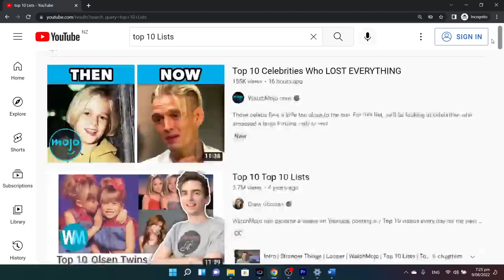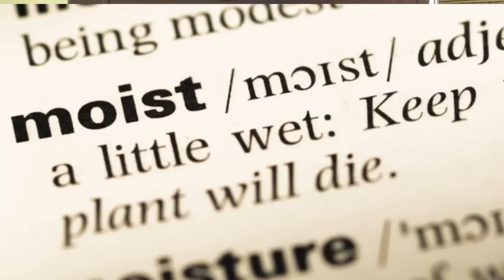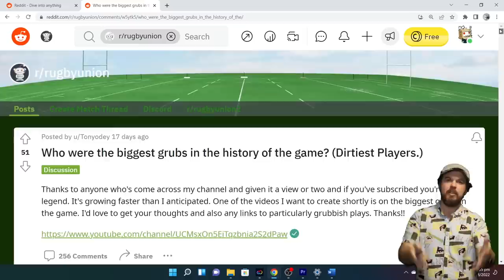The Top 10 Dirtiest Rugby Players EVER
For as long as there has been Rugby there has been Grubs. So this is it, the Top 10 biggest grubs of all time. We’re not talking hard physical players, we’re talking master of the dark arts and those sickos who seem to enjoy dishing out the pain.
Thanks again to the people on the r/rugbyunion subreddit who helped me make the list.